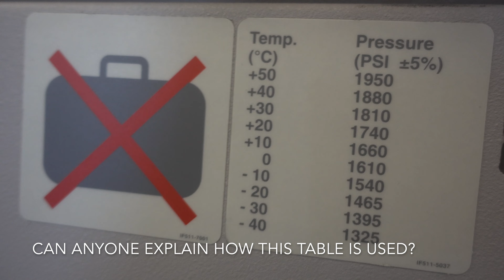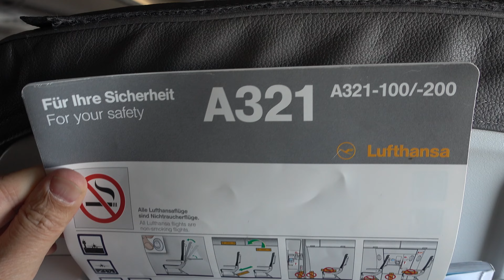Lufthansa: Frankfurt to Krakow A321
Want to see when you transfer through Lufthansa's home base at Frankfurt? Join me on my Lufthansa flight to Krakow Poland - LH1368.